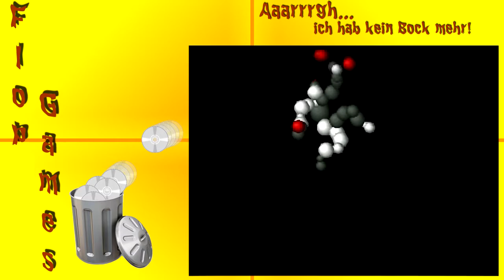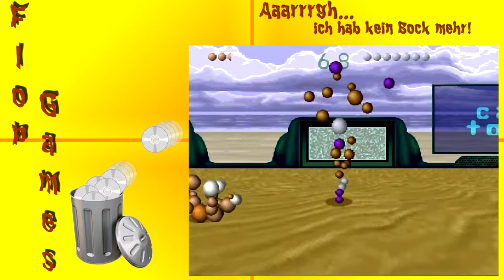Flop-Games #03 - Ballz 3D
►►► INFOS & NOTE zum Flop-Games #03 - Ballz 3D

► Name : Ballz 3D
► Release : Januar 1994
► Konsole : SNES
► Genre : Beat 'em Up
► Story : Ein Beat 'em up ohne Story. Die Bälle schwingen und Gut ist!

► Meinung: Also der Titel Ballz verspricht für mich was ganz anderes ( Tittön ). Die ach so tolle Musik, hört sich an wie aus einem billigen Porno-Film, allein die Sound-Effekte der Kämpfer - Pedobär Pur!!! Grafisch gefallen hat mir die Kampf-Fläche, das freie Bewegen hat mich echt fastziniert, nicht so schön jedoch war die grafische Darstellung der Charaktere. Schlimm für ein Beat 'em Up die niedrige Angriffs-Kombinations-Menge - ( ca. 6 Angriffe, davon 2 verschiedene Griff-Arten ). Alles in allem recht Passabel

► Meine Persönliche Flop-Game-Punktzahl : 68 / 100

► Ihr wollt dieses Spiel selbst testen?